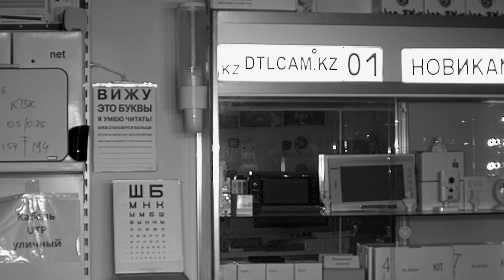Видеонаблюдение Novicam и сигнализация AJAX — опасное сочетание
Что бывает, если стоит только видеонаблюдение.